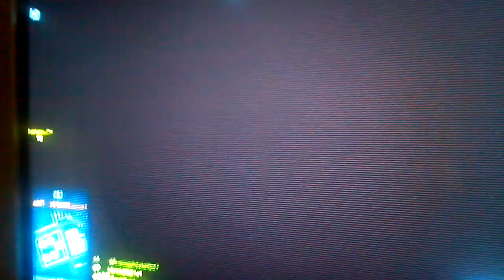Cool Battlefield 3 Glitch on Kharg Island (HD)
Found a glitch on battlefield. I used the becon tech. to get to the top of the tower, but somehow instead of putting me on top it put me under the top and it was like i was a ghost cause i could go thru the tower in and out and snipe guys without dying.  Ive tried it several more times with no luck. It was pretty cool thou. sorry the video isnt the greatest, my buddy was filming using my motorola photon cell phone. i have concert videos also on here i took with the same phone and there phenomenal.
Please would you click like even if you thought the video sucked. Please please please LIKE LIKE LIKE